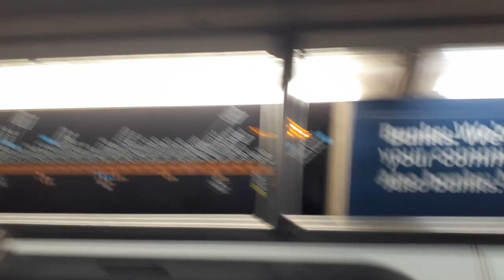BMT Canarasie Lines: Supreme Rapped R143 L Train at Canarsie Station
The Supreme rapped L train will only be in existence for August 15th I think.